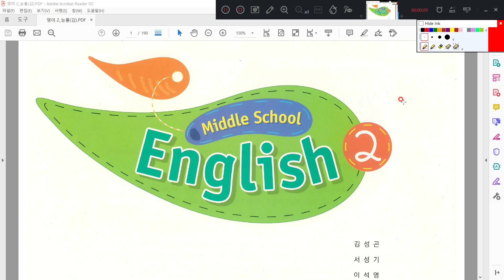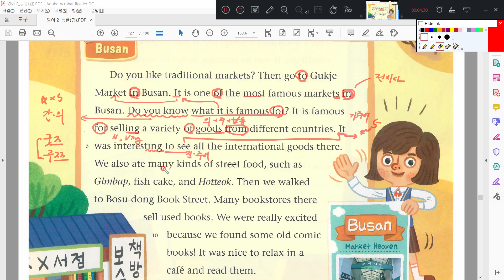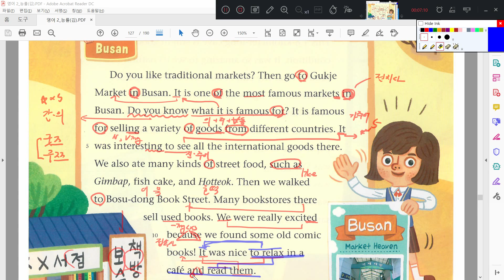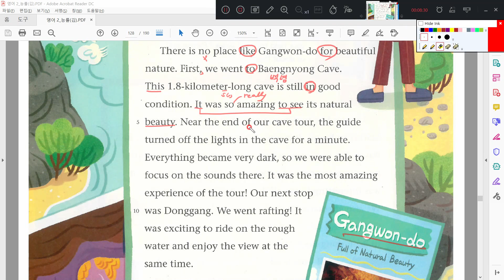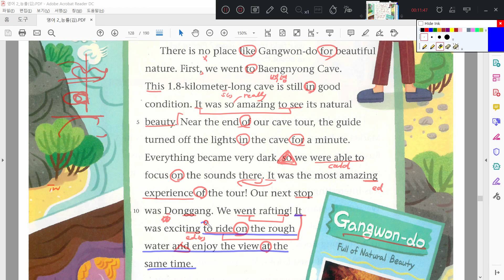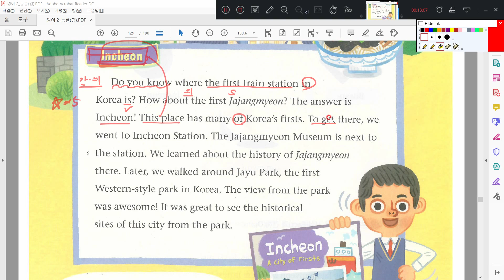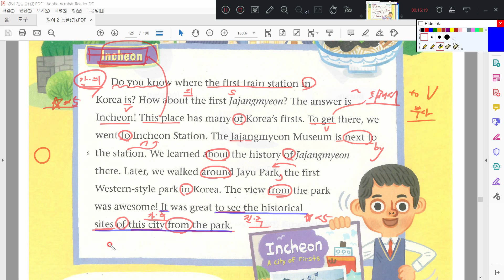중학 2학년 영어 능률(김) 6과 본문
R2S 교만본 시리즈 - 교과서 만점 본문 시리즈
본문에서 시험에 나오는 부분 완벽 정리!!!